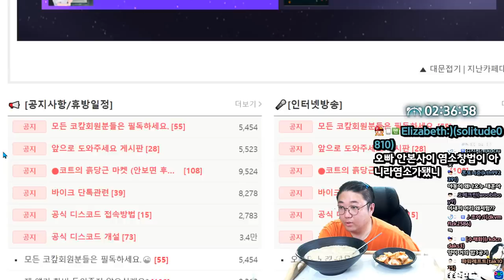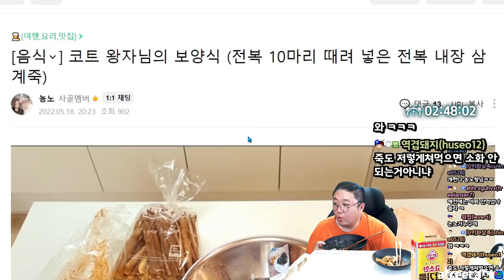전복10마리+닭이 들어간 보양식 죽 먹방(22.05.21-2)